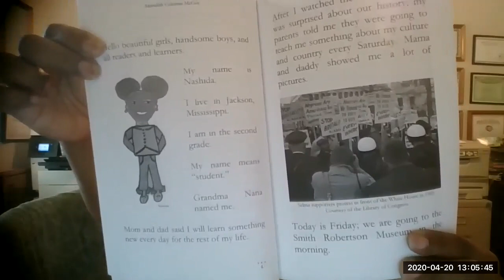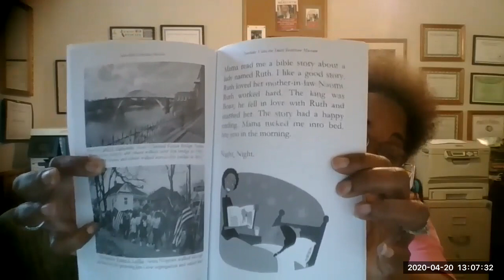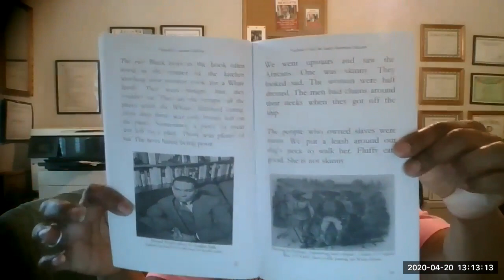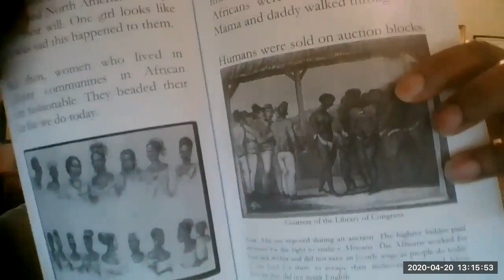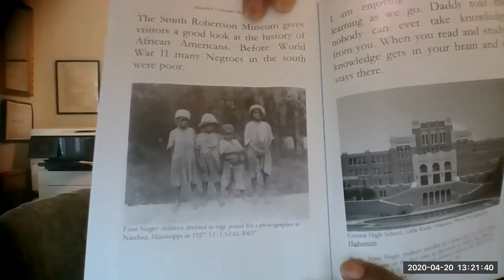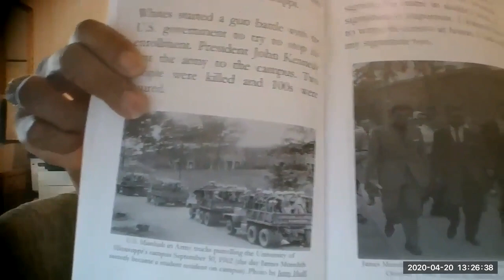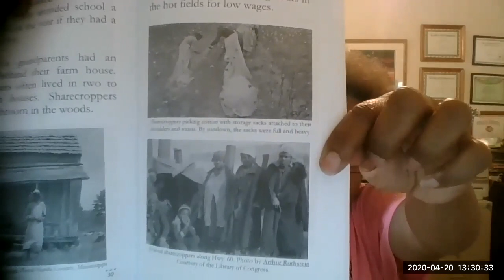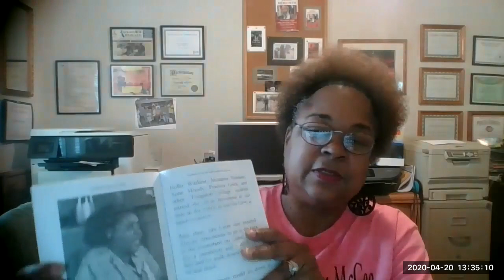"Nashida: Visits the Smith Robertson Museum" read by the author Meredith Coleman McGee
"Nashida: Visits the Smith Robertson Museum" read by the author Meredith Coleman McGee. The 'Nashida' character teaches history and civics as she shares her tour of the Smith Robertson Museum with readers. The book is available as an audio book, eBook, softcover book, and in hardback.